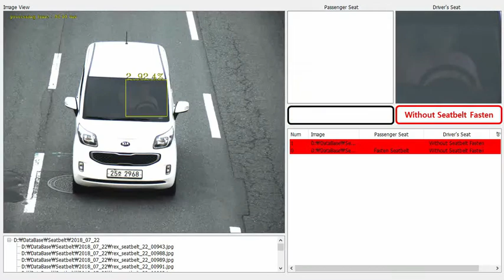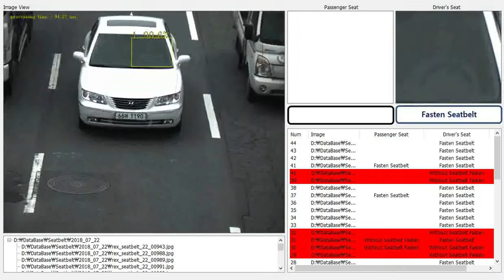Deep learning based seat belt detecting system day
Developed by Rexgen